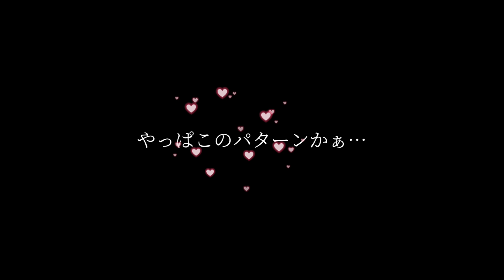夜の営みが完全にルーティン化してしまっている人たち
プレイリストに入れなかった曲、
時を経て好きになること
あるもんなぁ。

★サブチャンネル『こっそりエレガント』